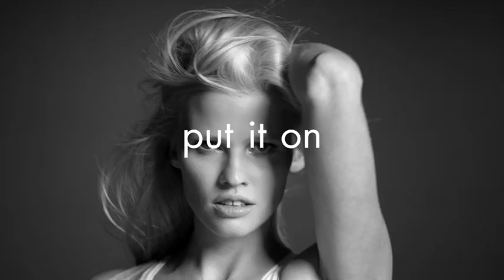mycalvins - Calvin Klein Jeans Fall 2014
The latest Calvin Klein Jeans campaign has been directed by Erik Torstensson and features male model Matt Terry and supermodel Lara Stone.

Lara Stone, who is considered one of today’s top supermodels, has a long-standing relationship with Calvin Klein and has been the face of multiple global advertising campaigns since 2010.

“Calvin Klein has spanned many years and it’s an honor to be a part of this iconic brand’s legacy and to be featured in such timeless creative. Plus, the campaigns are always so beautifully and artistically presented – and are always fun to shoot. Matt and I have a great working relationship and it’s always a fantastic atmosphere,” said Stone about appearing in the campaign.
Show yours: mycalvins @calvinklein

Video edited by Henrik Hanson